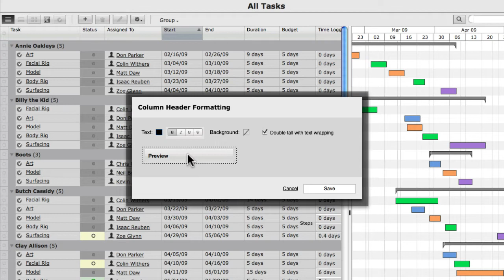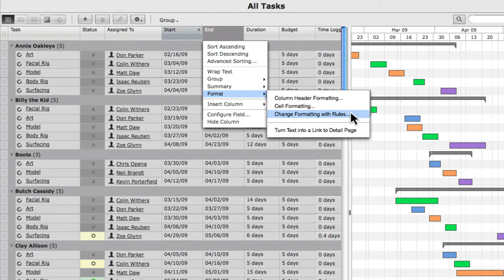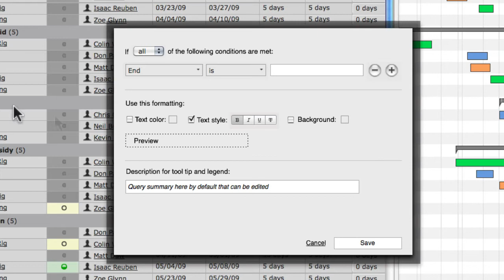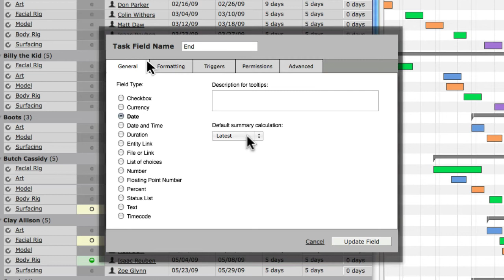Shotgun feature preview of explicit & rule-based formatting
A quick demo of some screen designs we've been working on for our upcoming formatting feature, due out as part of the 1.11 release in November 09.